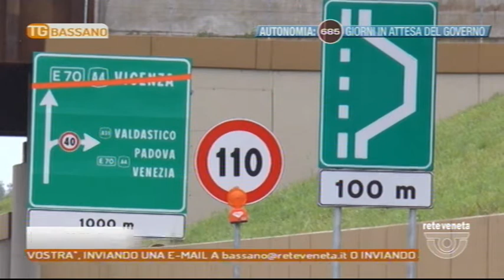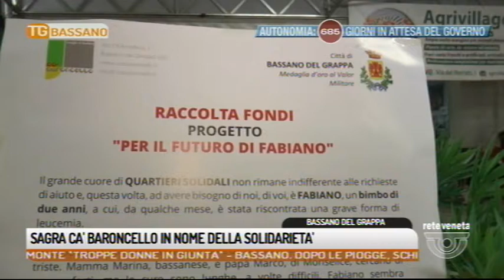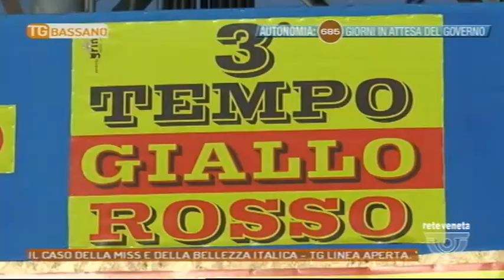TG BASSANO - Edizione completa 07/09/2019 18.50.04